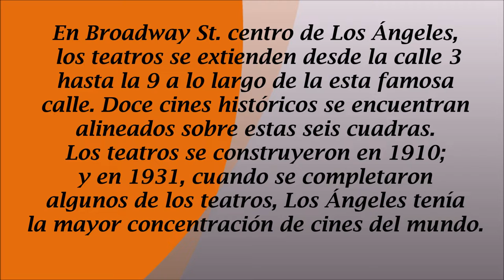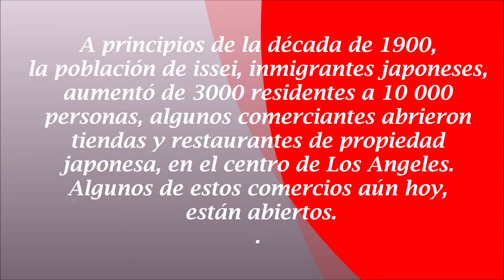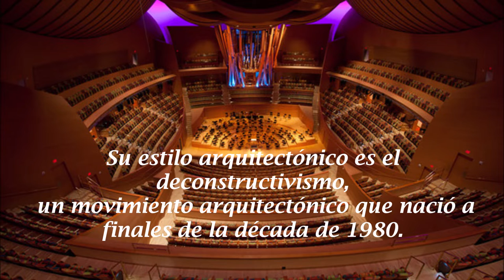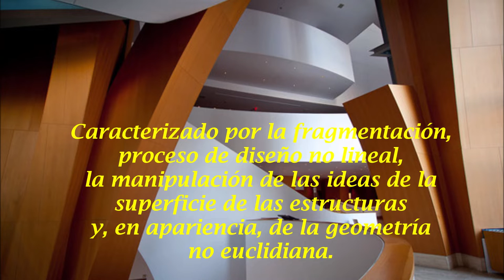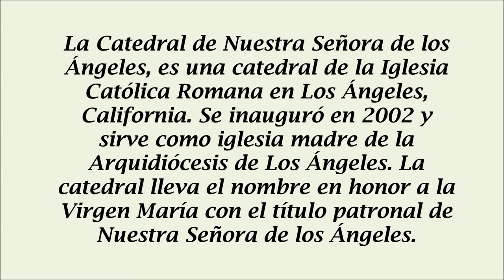Los Angeles Ciudad Fascinante - Happy Anniversary Angelenos!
Hoy es el 241 aniversario de cumpleaños de Los Angeles, California. Te invito a recorrer por algunas calles populares, interesantes e historicas del centro de Los Angeles, una ciudad fascinante al Sur de California, Estados Unidos. Feliz Cumpleaños! Happy Anniversary Angelinos!